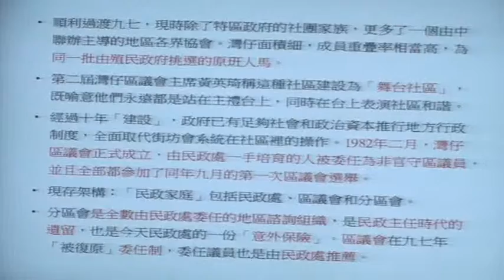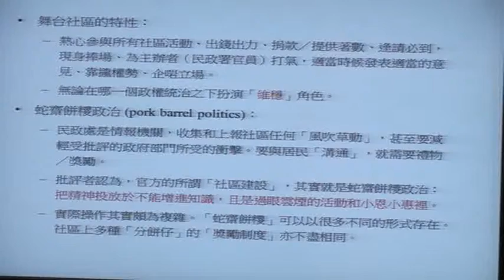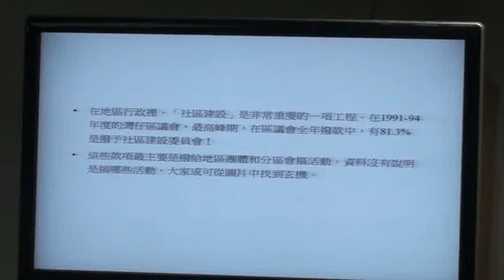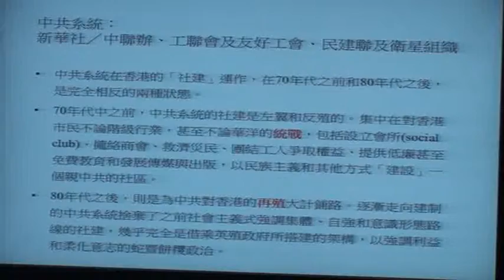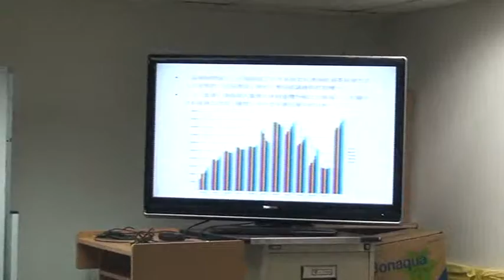社區建設與殖民性 clip2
香 港 人 文 哲 學 會 、 香 港 政 治 研 究 學 會 、 香 港 青 年 智 庫 合 辦
香 港 民 主 政 治 發 展 講 座 系 列 四 第 六 講
社 區 建 設 與 殖 民 性
講 員 ： 金 佩 瑋 （ 綽 號 甘 甘 ）
講 者 簡 歷 ： 跨 界 別 文 化 運 動 人 及 唱 作 歌 手 。 曾 任 區 議 員 、 電  視 時 事 節 目 主 持 、 雜 誌 編 輯 及 藝 術 行 政 人 員 。 當 下 於 香 港 大  學 比 較 文 學 系 攻 讀 博 士 課 程 、 兼 任 中 文 大 學 性 別 研 究 課 程 講  師 ， 並 在 香 港 電 台 主 持 文 化 清 談 節 目 。 現 任 婦 女 動 力 基 金 及  東 亞 婦 女 論 壇 香 港 統 籌 工 作 委 員 會 主 席 ， 同 時 為 公 民 起 動 及 社 區 文 化 關 注 成 員 ， 並 積 極 從 事 青 年 培 育 工 作 。
主 持 ： 李 耀 強 先 生 （ 香 港 政 治 研 究 學 會 主 席 ）
日 期 ： 二 零 一 二 年 三 月 十 日 星 期 六
時 間 ： 下 午 五 時 至 七 時